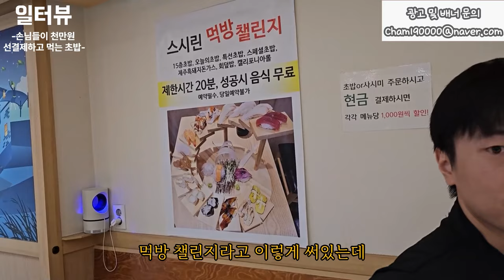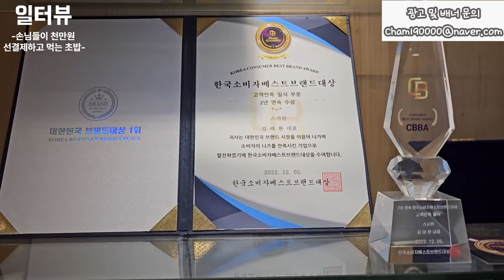먹방 유튜버 광마니, 유노 다녀간 국내최초 15층 초밥집 대박난 33살 사장님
세상 모든 일터를 리뷰하는 채널 '일터뷰'입니다. 열심히 사는 당신의 이야기를 기다리겠습니다.

▶ 위치 : 서울시 강남구 강남대로 464 4층 423호